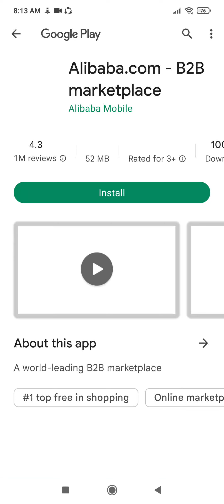ludo mobile gamingplay